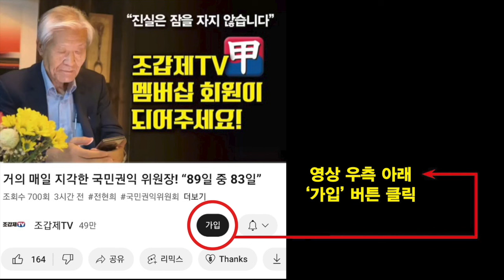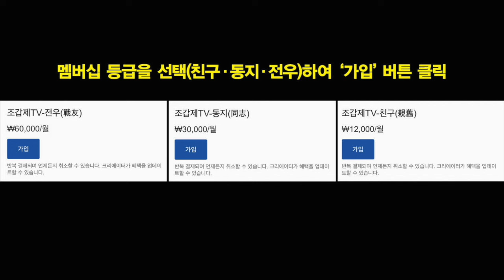“검증 안된 해리스는 기자회견과 트럼프 토론 통과해야 승리”